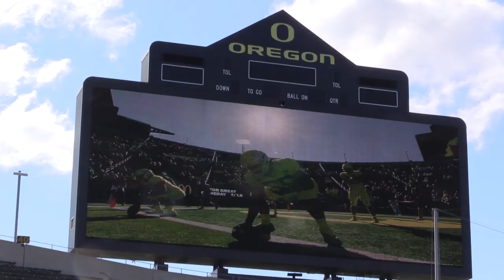Oregon recruits at Saturday Night Live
The Ducks host an elite recruiting camp at Autzen. Register-Guard sports reporter Steve Mims gives us the highlights. (Chris Pietsch/The Register-Guard)